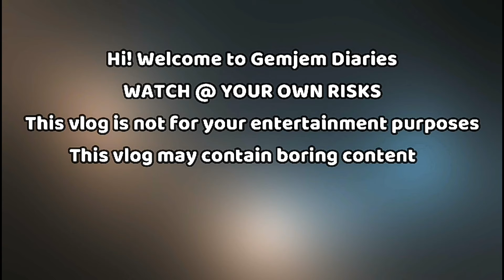INTERVIEW AGAIN | GemJemDiaries